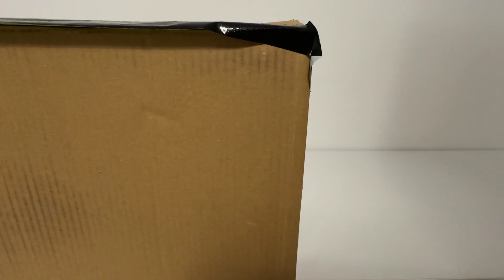La Ferrari | Unboxing | Model cars 1:18 1:24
Hi guys, here we have an unboxing of few new cars for my collection.